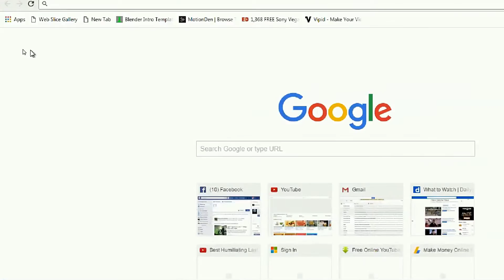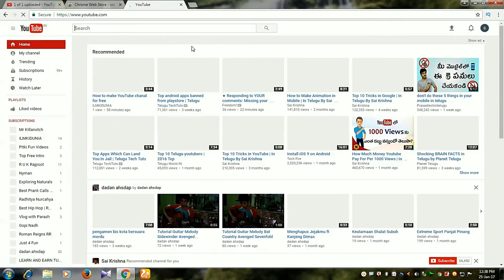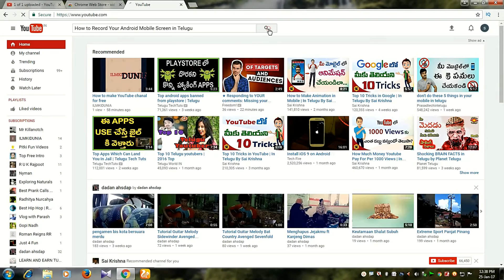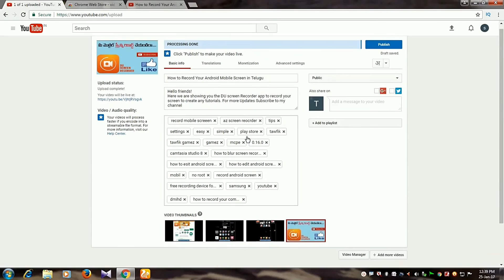How To Get More Views And Subscribers On YouTube || Telugu Tech Buzz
. telugutechbuzz Hey Guys this the part 2 of How To Get More Views And Subscribers On YouTube In This Cool Video we will be teaching you How to Use Most Popular and most Effective trusted Chrome Extension called VidiQ..

VidiQ is the best tool for Passionate You tubers, VidiQ has many features like, Bulk Seo, Tag Suggestion , Advanced Video Statistics and many more Powerful Features...

Vid iQ is free to Use and I Highly Recommend this Tool